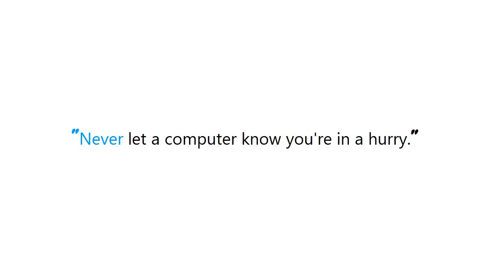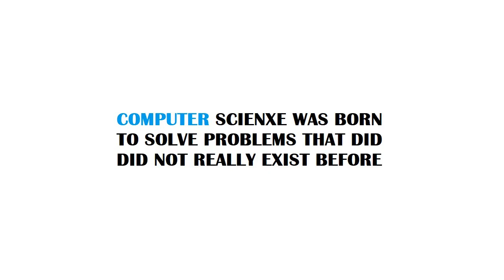PYTHON : Wait until page is loaded with Selenium WebDriver for Python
Guide : [ PYTHON : Wait until page is loaded with Selenium WebDriver for Python ]